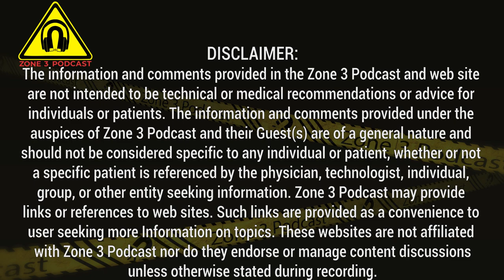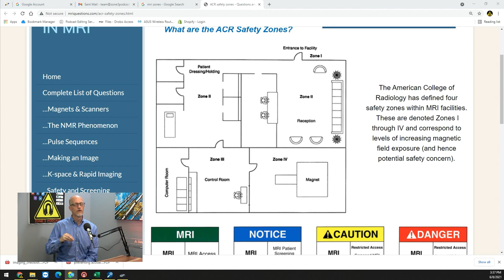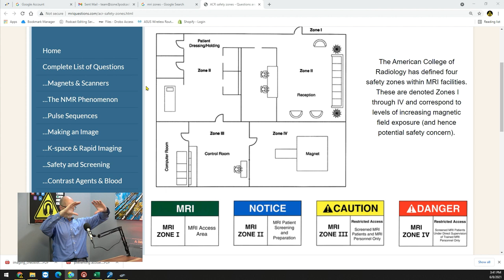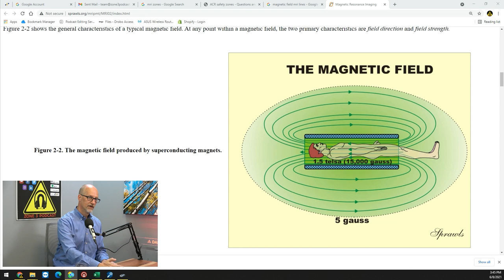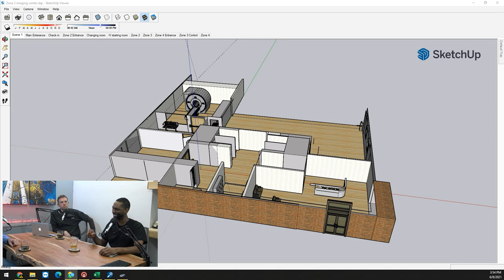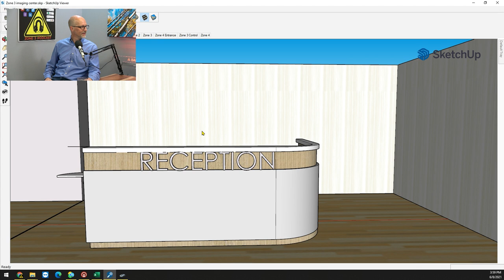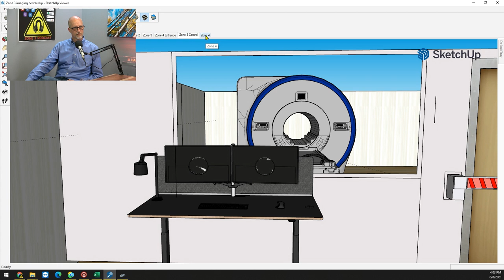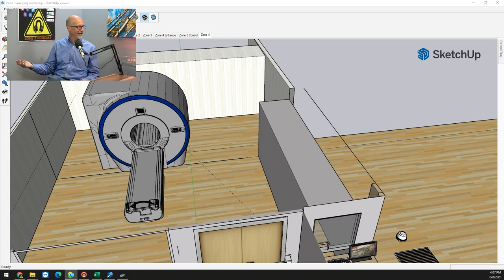MRI Facility Design with Architect Tobias Gilk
This week in Zone 3 Tobias  Gilk Joins Robert and Reggie in the studio to discuss MRI Facility Design.  We start off by discussing Toby's Architect origin story. Then we get into Toby's process of understanding how to organize a layout by the needs and considerations of the different workflows that will commonly happen for that facility.

We also cover space planning, Magnetic Field Containment,  and Four Zone Planning.

Reggie puts on a short demonstration of a Plan that he put together using an app called Sketchup. Toby helps Reggie discuss some of the issues with his layout and why Zoning isn't always clear.

Reggie's before and after Toby versions of his facility design will be posted as a separate video.

About our Guest:
Tobias Gilk, MRSO, MRSE. Is an Architect and Radiology MRI safety expert. Expert witness. Radiology/MRI safety trainer and consultant for healthcare providers and industry. Consultant on issues of MRI / Radiology facilities, safety, and operation, with experience in product safety specific to MR Conditional labeling and principles.

Spent 15+ years as a practicing architect developing particular expertise in the integration of buildings with highly technical operations and siting requirements for multi-million dollar medical imaging devices. Involved in professional and regulatory aspects of safety and design for radiology / MRI.

Currently serving as senior vice president for RADIOLOGY-Planning, a Junk Architects' company, specializing in design for radiology, nuclear medicine, and radiation therapy facilities.

Other accolades include: Twice a member of the ACR’s MRI Safety Committee (twice named co-author of ACR MRI safety standard guidance). Founding Board member and past Chair of the American Board of Magnetic Resonance Safety (ABMRS). Holds both MRSO and MRSE certifications from the ABMRS. Serves on the International Electrotechnical Commission’s (IEC) committee that maintains MRI safety standards for manufacturers. Recognized by both state and federal courts as an expert in MRI safety issues. Published dozens of papers and articles on MRI safety. Twice named finalist of Best Radiology Educator award.

Aegys is an innovative leader in the MRI safety industry.
Aegys is committed to providing innovative product and process solutions that enhance overall magnet safety and improve efficiency.  Their TechGate Auto is a Zone 4 Barrier System that keeps patients and MRI technologists safe.  TechGate Auto allows technologists to focus on the care of patients and efficient room turnaround rather than worrying about anyone entering the MRI room behind them. Easy to use and designed for the MRI environment, TechGate Auto is deployed whenever the technologist enters or leaves the MR room or via push-button remote control, providing an immediate physical restriction of access to all unauthorized individuals.

The use of a “caution” barrier at the entrance to the MR room is now a recommendation of the American College of Radiology MR Safety Committee.

Thanks for Joining us in Zone 3! 💯